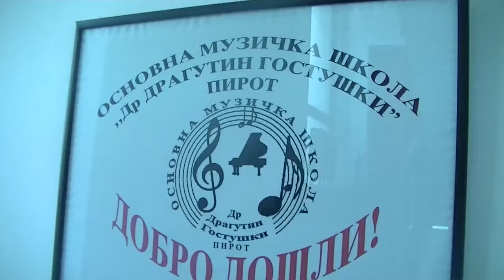Koncert učenika Muzičke škole, 03.10.2018